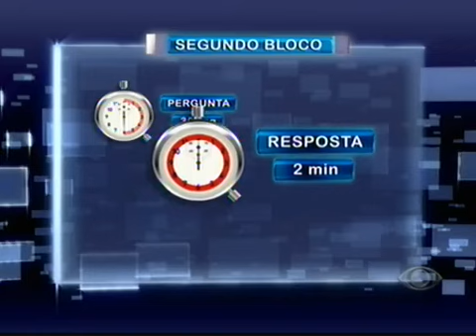Debate 2010 - Presidência - Parte 2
No segundo bloco do debate entre os presidenciáveis, os candidatos fizeram perguntas uns aos outros. A ordem das questões foi definida por sorteio e o candidato do PSDB, José Serra, foi o primeiro a perguntar.